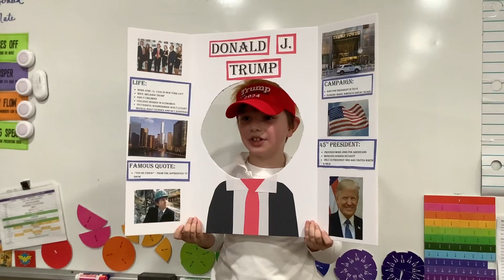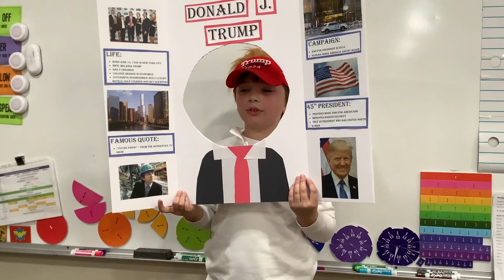February 13, 2024